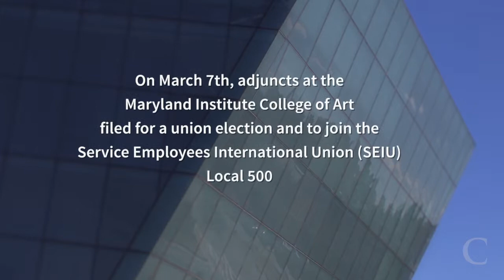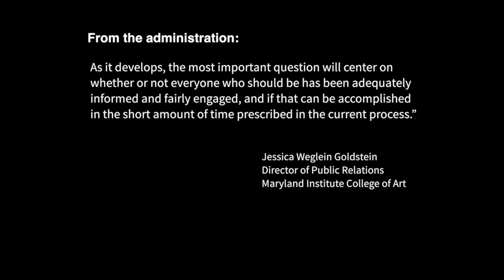Adjuncts at One Maryland College See Union as Way to Get Seat at the Table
Adjunct faculty members at the Maryland Institute College of Art are preparing for a union election in which they will decide whether to join Local 500 of the Service Employees International Union. Organizers among the institute's adjuncts, who say they earn about $4,000 a course, hope to join 2,400 other part-time professors at colleges in Maryland and the District of Columbia who are represented by the union. The SEIU is making a push to help adjuncts gain power through regional organizing efforts. Three of the faculty organizers—Joshua Wade Smith, Katherine Kavanaugh, and John Barry—discuss how they came to that decision and some of the gains they hope to achieve.

Video by Julia Schmalz